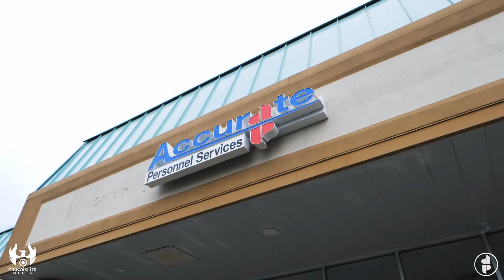Accurate Personnel Services - Lehigh Valley Chamber Ribbon Cutting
Located in Allentown, PA, Accurate Personnel Services offers Employment services for those looking for a job. Check out this video of their Ribbon Cutting!!